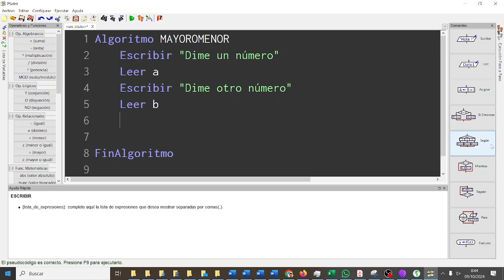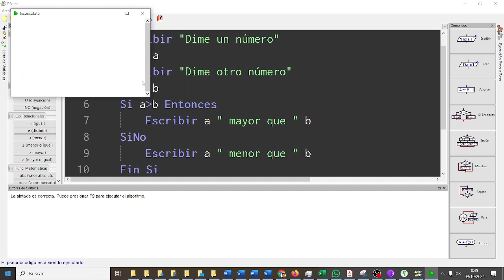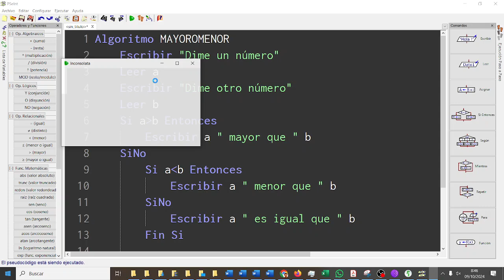Mayor de dos números PSEINT CYR3ESO X-MEN IES Monterroso